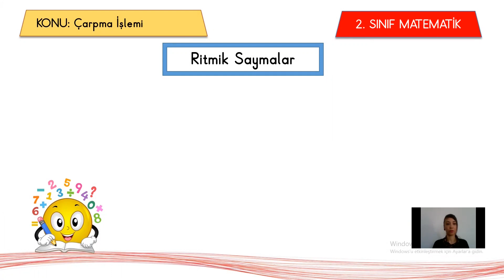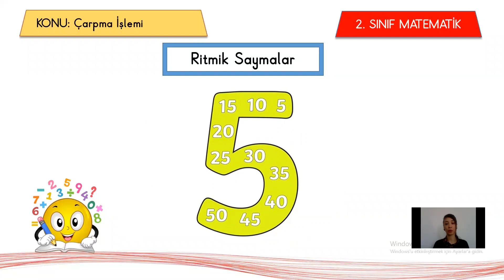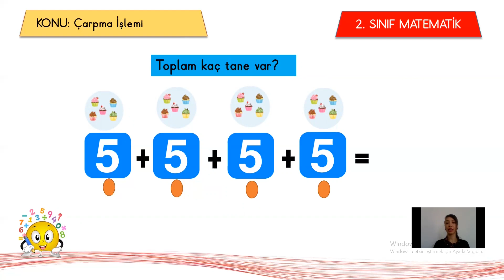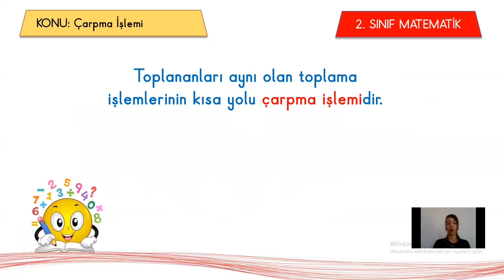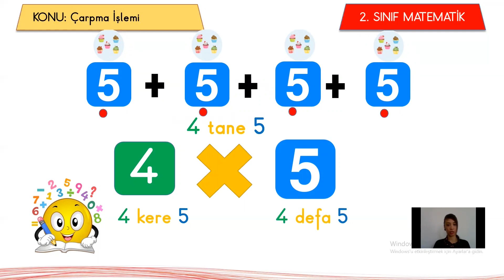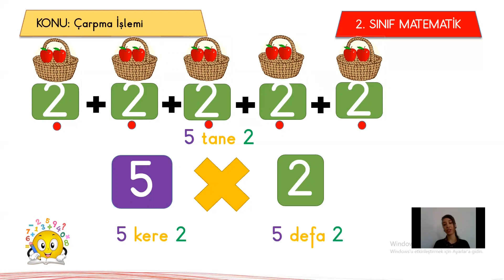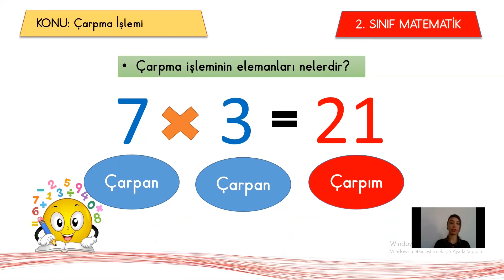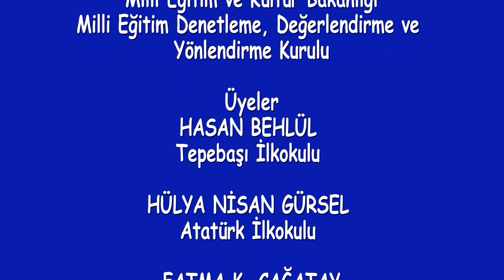2 SINIF MATEMATİK ÇARPMA İŞLEMİ KONU ANLATIMI